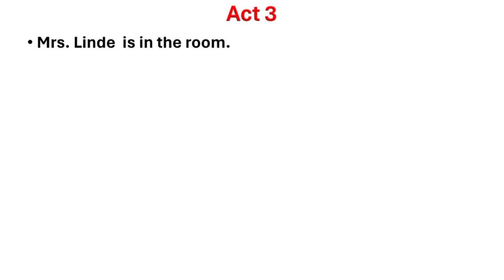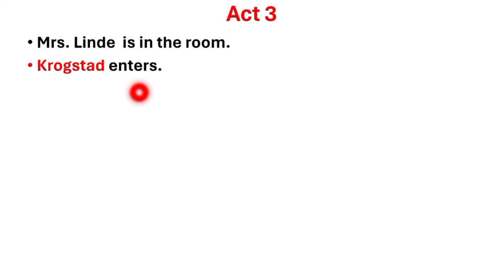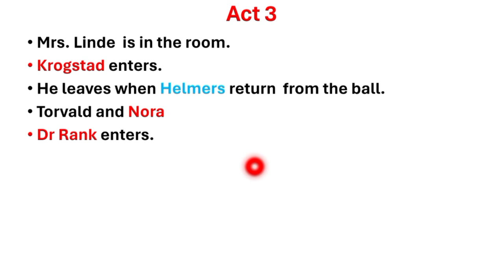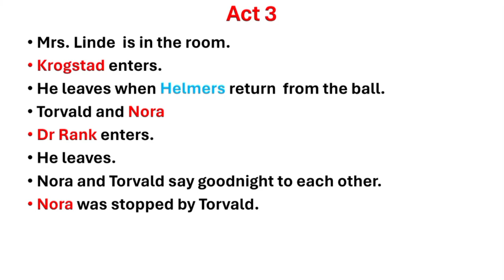Act 3 Summary | A Doll's House | Henrik Ibsen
Assalamoalaikum students. Hope you all will be fine. This 1st lecture is about the play "A Doll's House" Written by Hnerik ibsen. I introduce the play, its writer and the characters in this lecture in 1st lecture. In lecture no 2 I discussed the Summary of act 1 and in lecture no 5  Summary of act 3.In this, lecture no 4, I discussed the summary of Act 3 of the play "A Doll's House".